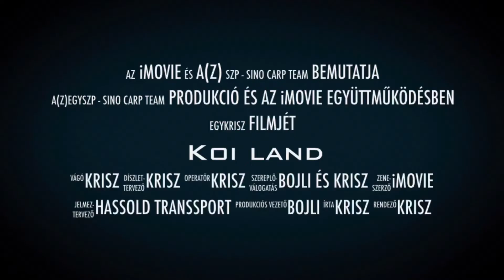Koi land premier!🐟🎣